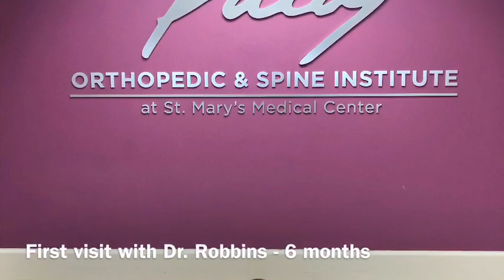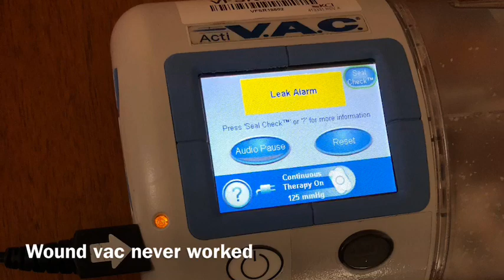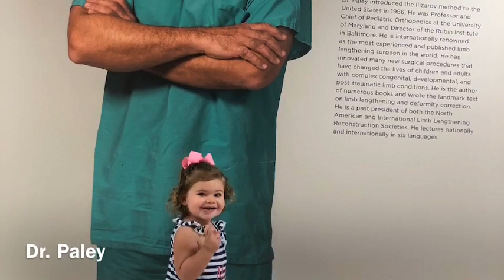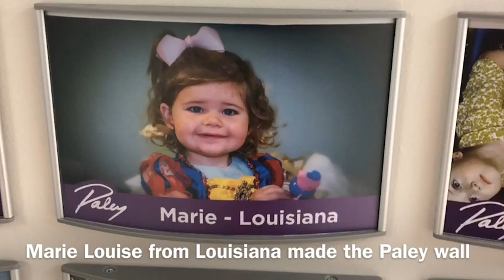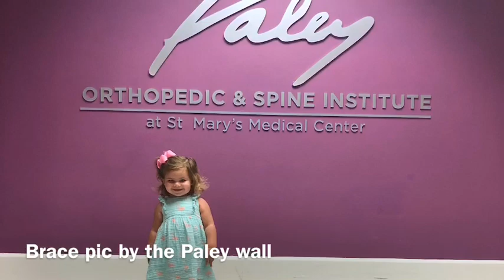Marie’s 1 year journey with Fibular Hemimelia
***This video has some graphic images, so if you are sensitive and have a weak stomach, don’t watch!! *** I couldnt figure out how to put a warning on the video

Marie made it to the one year anniversary of her first lengthening and reconstructive surgery. 🙌🏻🎉🎊It has been the longest year, yet at times seems to have flown by.  This journey was much harder than any of us anticipated, but we did it and things can only go up from here.  Marie is doing wonderfully and getting stronger everyday.  I wasn’t sure if this video would be appropriate to share on FB, but I felt like I needed to show our prayer warriors just how much your prayers helped.   We have had so much support from family, friends, our community, and even people we’ve never met, there is no way we could personally thank everyone.  So please know that our family deeply appreciates you.  Marie is so blessed to have so many people cheering her on!